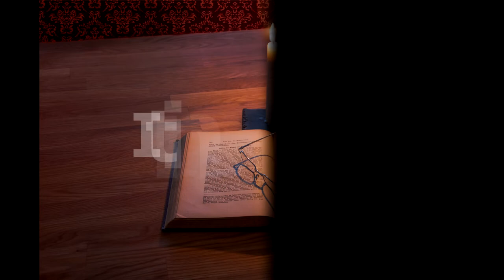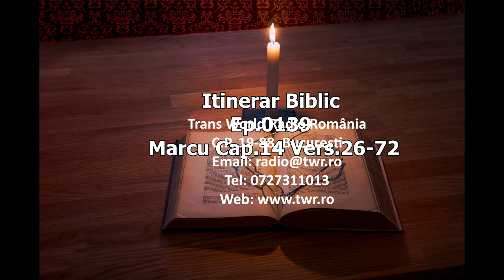Itinerar Biblic Ep 0139 Marcu Cap 14 Vers 26 72